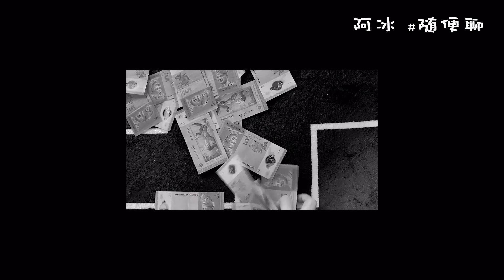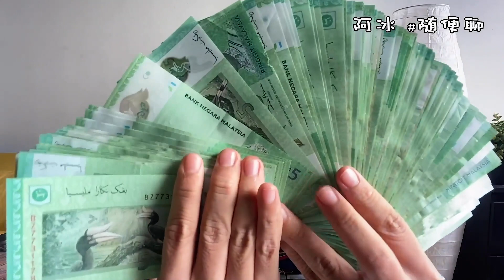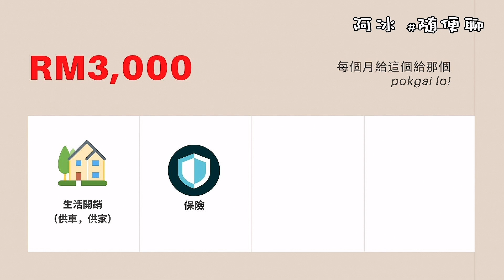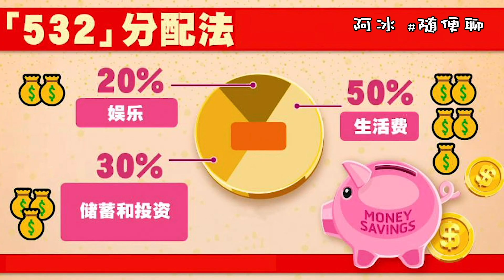【月光族必学！】坚持存RM5！一年后打开扑满竟然存了『四位数』！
存钱最重要的就是那份坚持，還有紀律！
如果你也是存不到钱，那就试试这个方法吧！存钱最重要的就是那份坚持！
比起你逼自己每個月存下一定的數目，這個方法來得更自然和容易！
如果你也有其他更好更容易的存錢方法，不妨留言給我喔！分享一下！

美食必看！

戶外愛人看這裡！